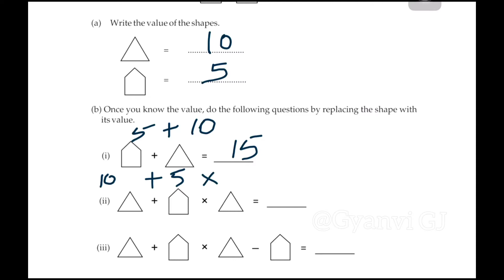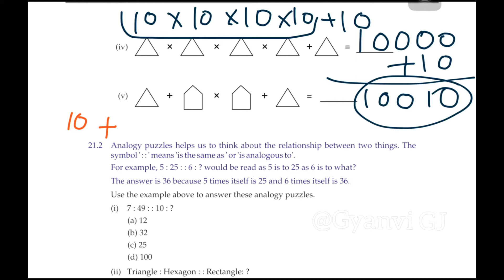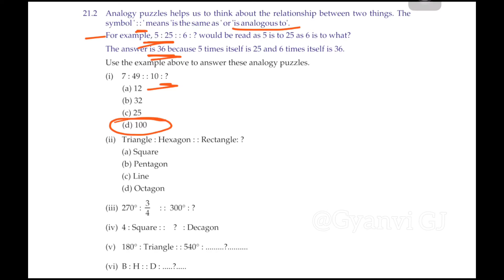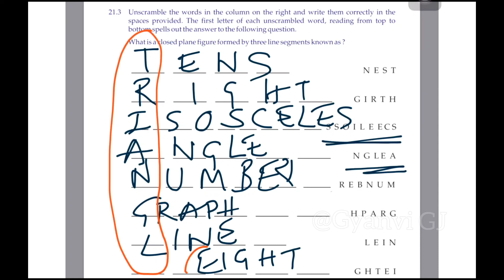Mathematical literacy part 22 | Class 7 to 10 | Gyanvi GJ